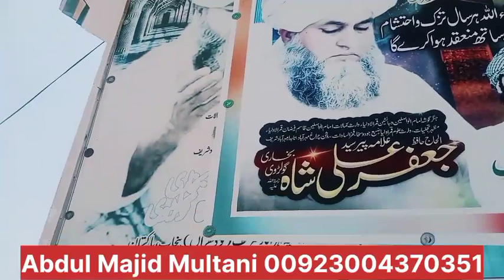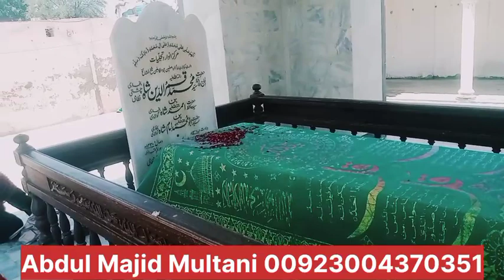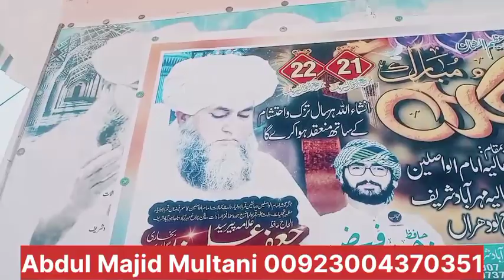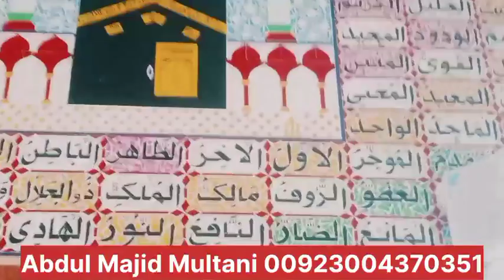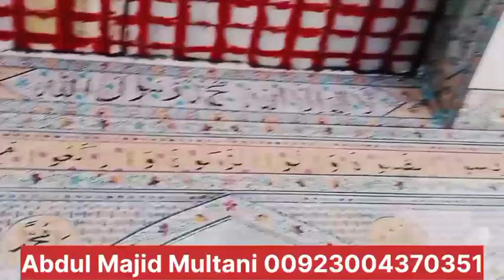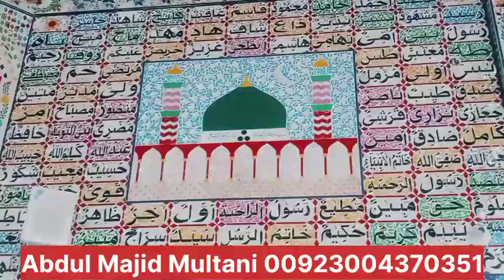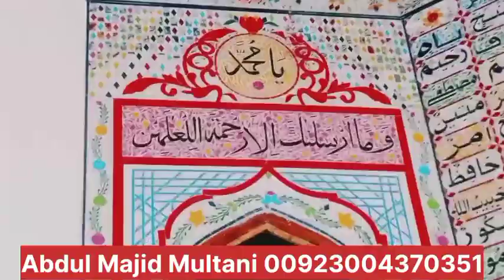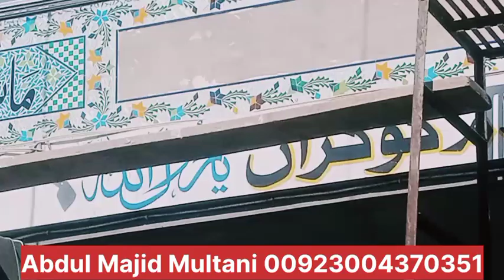Mere Murshid ki Mazar par hazri aur Masjid ke mehrab mein Multani glass artwork Abdul Majid Multani